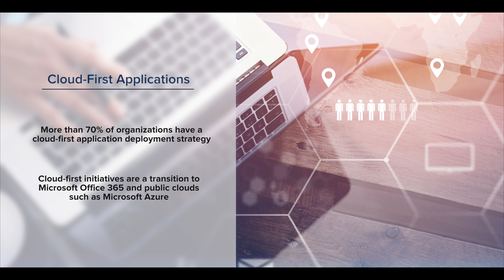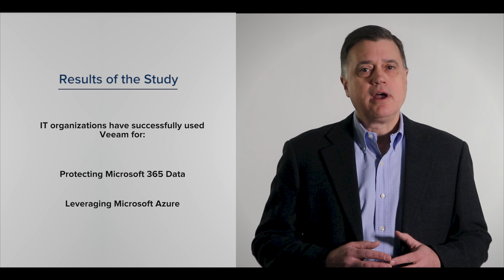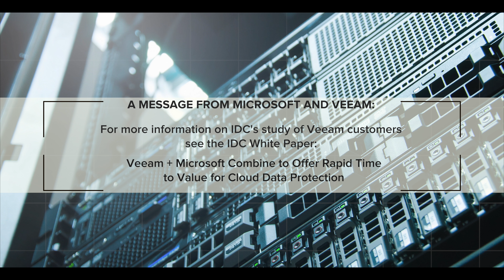IDC Video: Data Protection Strategies in the Cloud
Today, business value is measured not by just ROI, but also by the ability to deliver faster application deployment, a better user experience and simpler operations. Together, Microsoft Cloud and Veeam’s® solutions can bring a holistic approach to Digital Transformation initiatives that business leaders are thirsting for. Learn more in this IDC video.